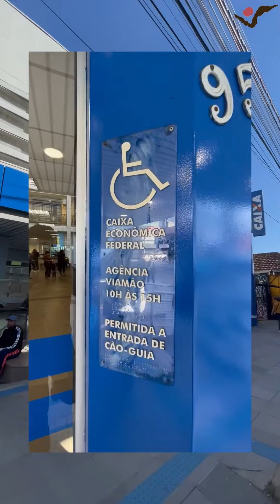🔵🟠 CAIXA: implementação do Agiliza - ESTAMOS DE OLHO 👀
🔵🟠 Giro pelas agências Caixa
Cachoeirinha e Viamão 📍🗺️

Implementação do programa Agiliza
ESTAMOS DE OLHO 👀

🗣️ Confira o recado da dirigente Sabrina Muniz e do diretor do SindBancários Dudu Munhoz.

Queremos que todos e todas colegas tenham segurança para trabalhar. Chega de bancários atendendo antes da porta giratória! 😉

🎼 Trilha: Fernanda Agah ft. Briozzini & Alien Nos Beats - DOPAMINA (instrumental)

🔴⚫ SindBancários ⚫🔴
Diga sim para quem defende você ✊